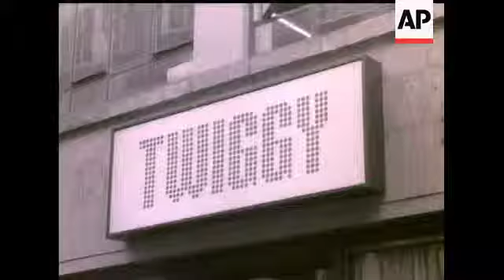TWIGGY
(29 May 1967) Seventeen year old "Bean-pole" model, Twiggy, becomes fashion tycoon, introducing a range of Twiggy fashions in London's Little Portland Street.